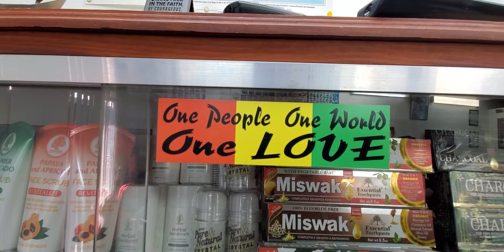Tracy Chapman female Mohawk style